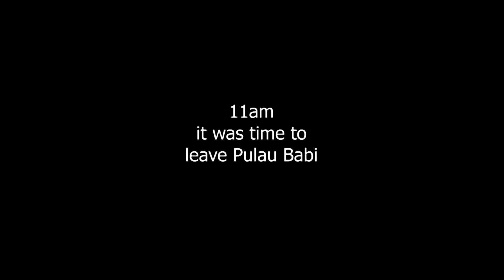Pangabatang | A Big Sand Bank in the Middle of the Ocean